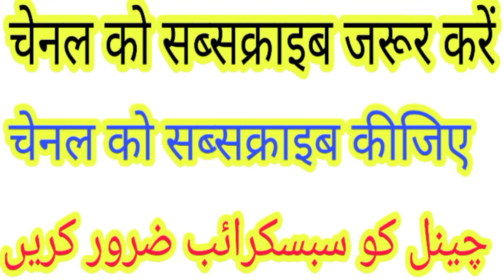इन तीनों में से किस को क्या कहा जाता है (naseem akhtar moradabadi